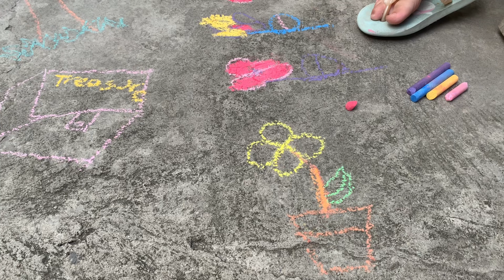LESSEN THE SCREEN TIME through COLORED CHALK | Encourage OUTDOOR PLAY using COLORED CHALK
I tried to buy colored chalk in my search to find ways to get my toddler busy.  Yes, she loves it.  Also, yes, it helps me to encourage her to do outdoor play and to lessen her screen time without all the drama.  But what I love best is that it gives us some bonding time with a lot of fun! Colored chalks are cheap, activities are simple yet the benefits are simply valuable and amazing!